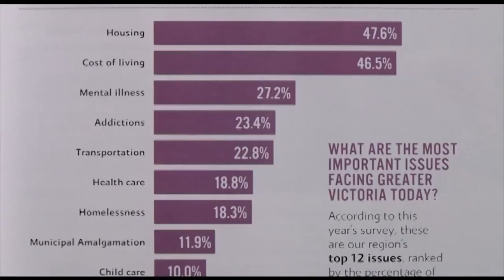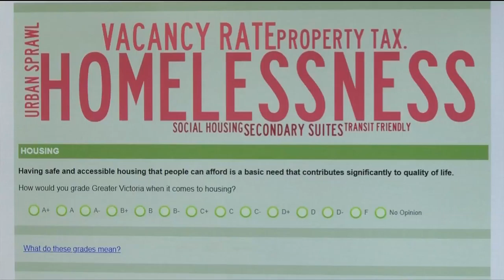Vital People: 2018 VITAL SIGNS SURVEY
If you live in Greater Victoria you have the chance until July 1 to help decide how millions of dollars are allocated to organizations across the region by filling in a Vital Signs Survey.